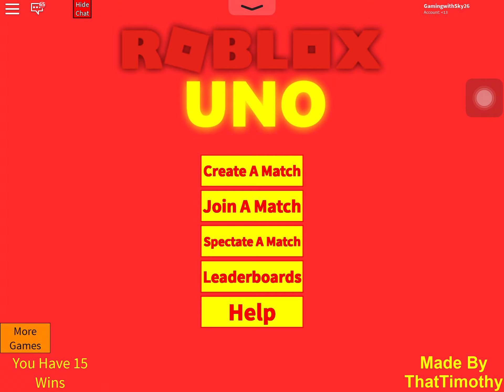Uno | Roblox | Ft. My Roblox Friends | Part 2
UNO!